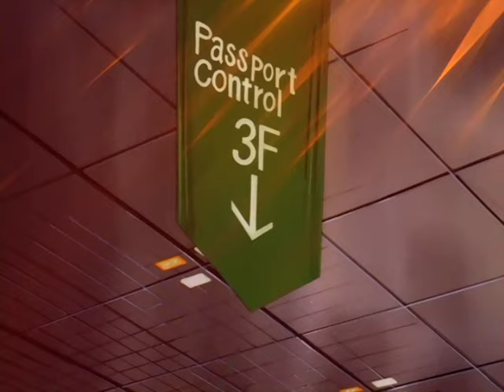Goodbye Volg...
Scene from Hajime no Ippo